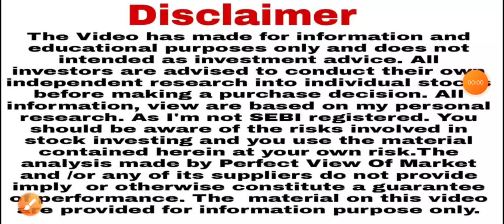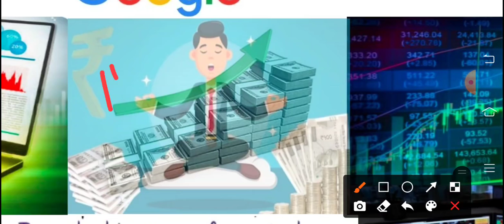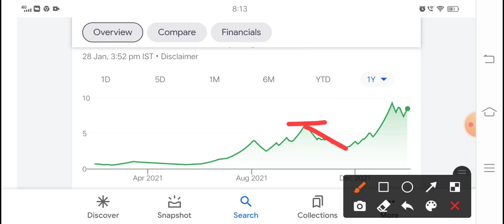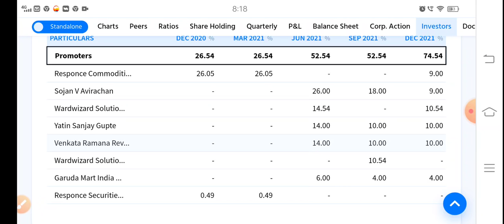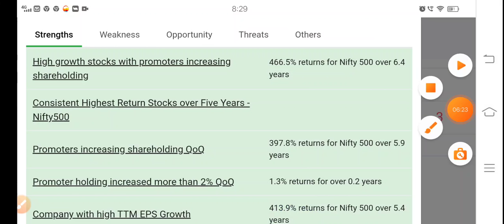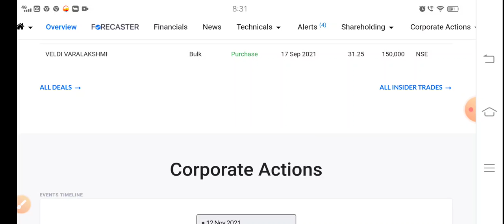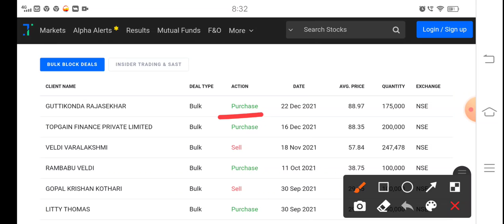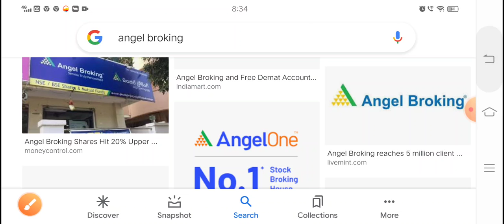2 Penny stock सपने में भी मत बेचना पैसा 5-10 गुना फिर मत बोलना पहले नहीं बताया bol